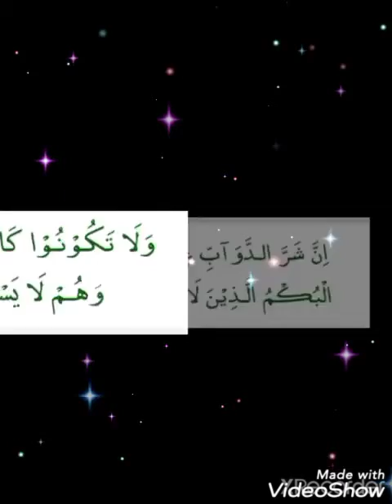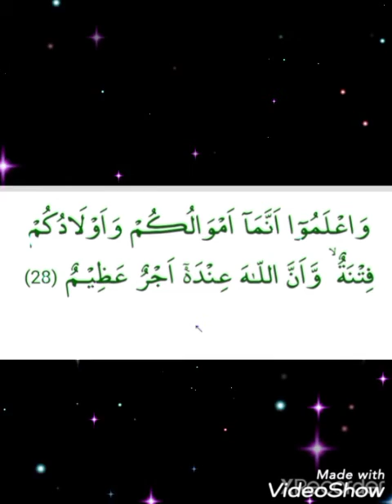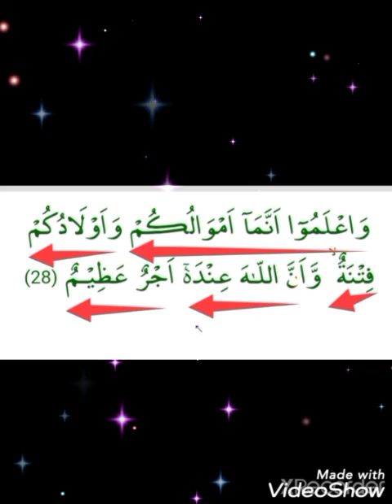جماعت نہم |اسلامیات|سورہ انفال|رکوع نمبر ٣